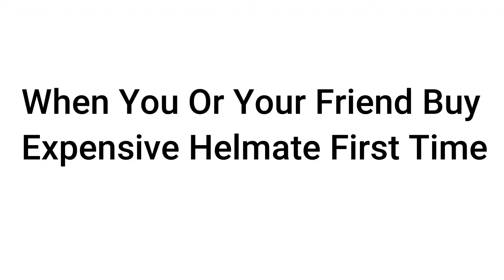Buying First Modular Helmet | Best Helmet | SMK Helmet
Title:
Buying First Modular Helmet | Best Helmet | Modular Helmet | SMK Helmet

Time Stamp:
0:00 Intro
0:06 clip
0:11 video

buy helmet online, buy helmet gta 5 online, buy helmet gta 5, how to buy helmet in tamil, how to buy helmet visor, how to buy helmet in bully, how to buy helmet spoiler ,helmet,
modular helmet gopro mount, modular helmet with bluetooth, modular helmet test,
modular helmet bluetooth, modular helmet bluetooth headset, best modular helmet 2021,
modular helmets review, modular helmets india, modular helmets that flip all the way back, modular helmets with sunglass, how to operate modular helmet, how to use modular helmet, safety first, use helmate, why helmet required, why required expensive helmets,